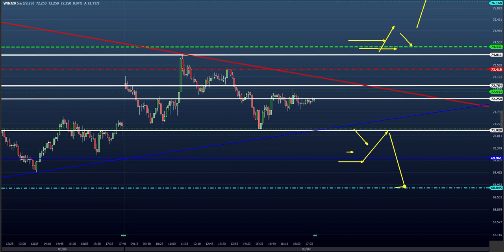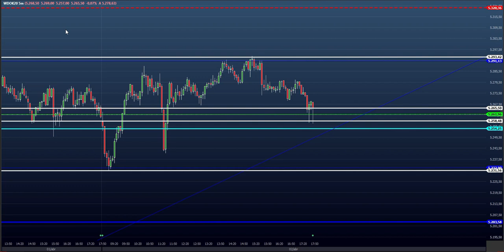ESTUDO DA BOLSA (DAY TRADE) para o EAD do Dia 03/04 (MINI ÍNDICE E DÓLAR) (Price SHEIK Action)